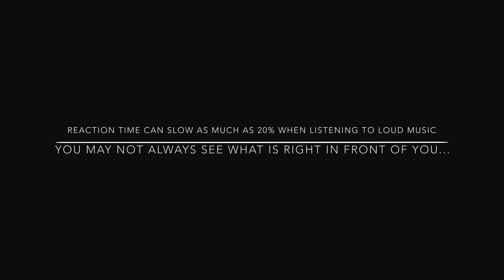Loud Music MHT20 Team G